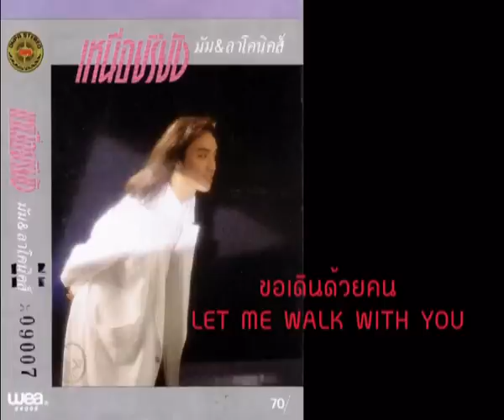มัม&ลาโคนิคส์ ขอเดินด้วยคน LET ME WALK WITH YOU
มัม&ลาโคนิคส์ ขอเดินด้วยคน